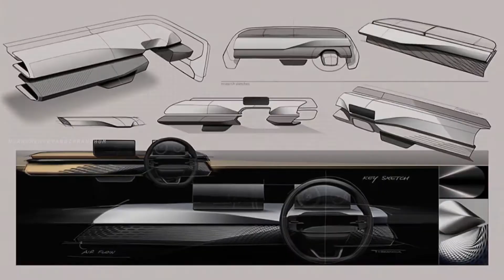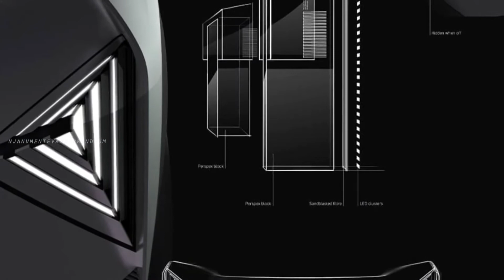Tata Curvv ev unveiled detailed review malayalam spec price launching date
tata curvv ev review malayalam
spec
price
available in india
everything clarifying